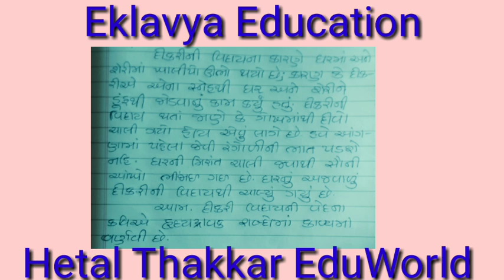Std 9 Guj. SL poem 18 Dikarini Viday : Q-A| ધોરણ 9 ગુજરાતી દ્વિતીય ભાષા 18 દીકરીની વિદાય પ્રશ્નોત્તર